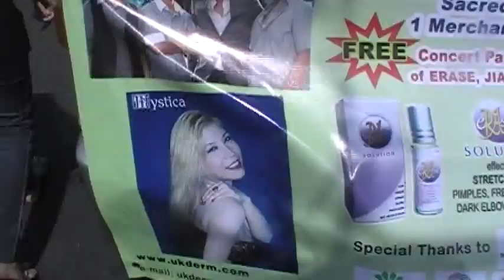MYSTICA DURING HER STORE VISIT AT CARLOS SUPERDRUG IN LUCENA CITY COURTESY OF ERASE PLACENTA